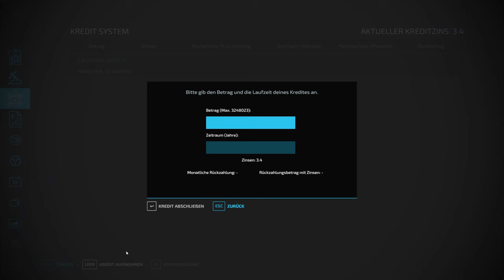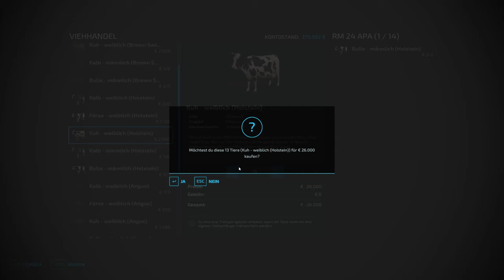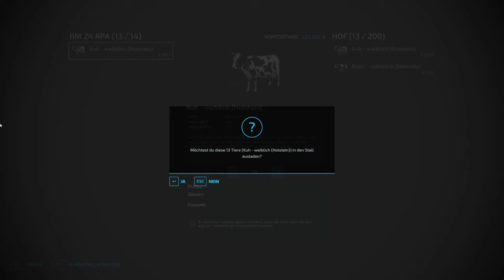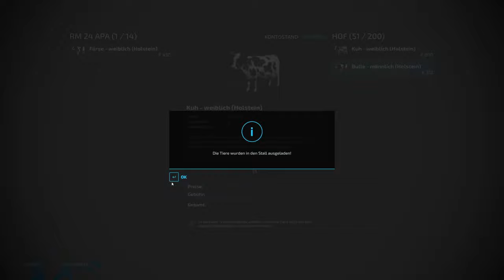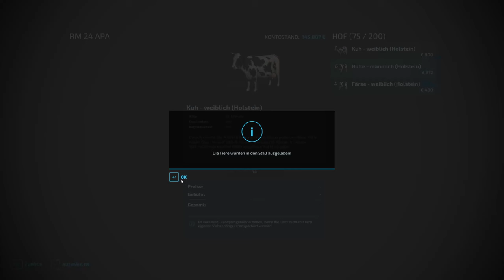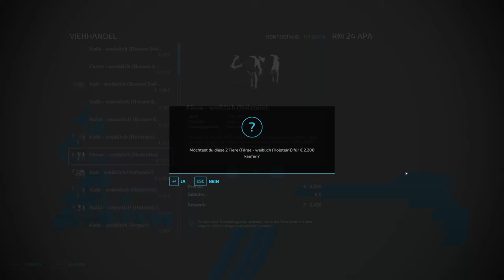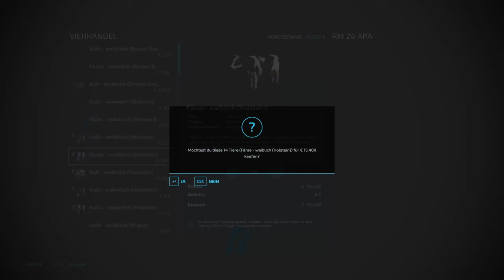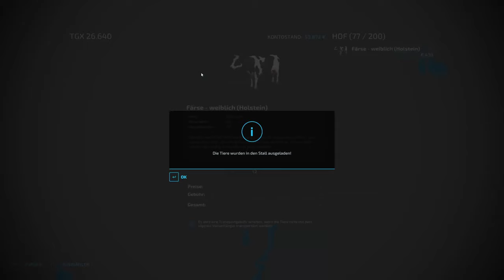LS22 | Tiere mit 640 PS 🐮 | Landersum | #09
Servus Leute, in der heutigen Folge kaufen wir unsere Kühe sowie das dafür nötige Equipment!